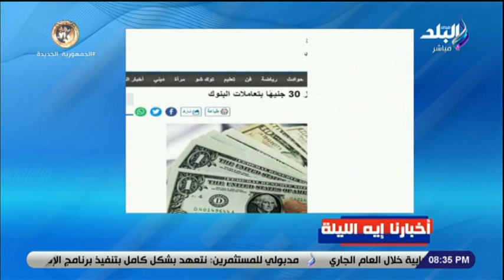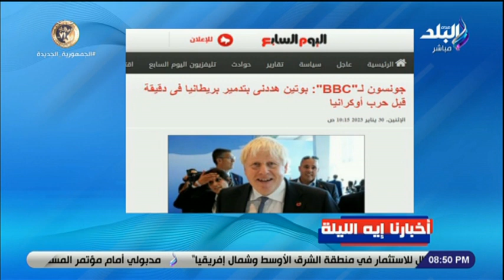أخبارنا إيه النهاردة ..رئيس الوزراء: ملتزمون بمرونة سعر الصرف وتأمين احتياجات السوق من النقد الأجنبي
جزء من حلقة اليوم 30 يناير 2023 من برنامج على مسئوليتي مع الإعلامي أحمد موسى وفيها أحمد موسى يشيد بالمتحدث السابق لرئاسة الجمهورية بسام راضي بعد تعيينه سفيرًا فوق العادة لدى إيطاليا، وتفاصيل القضايا التي تم مناقشتها خلال اجتماع وزير الخارجية المصري ونظيره الأمريكي، وتفاصيل ما قاله وزير الخارجية الأمريكي عندما سُئل عن علاء عبدالفتاح، أيضا موسى يكشف عن رد فعل مبارك على طلب أمريكا بالإفراج عن أيمن نور.